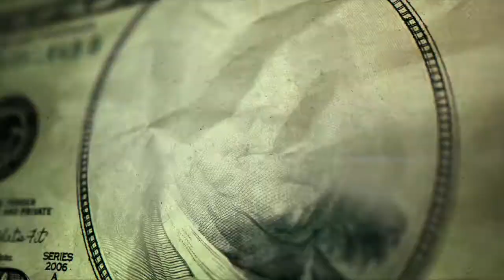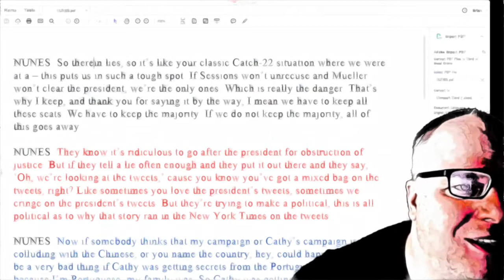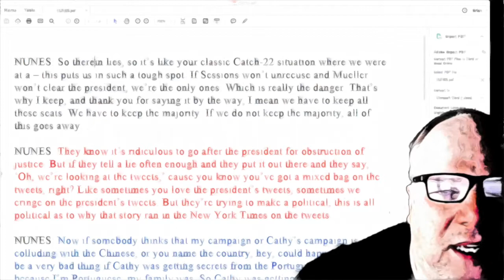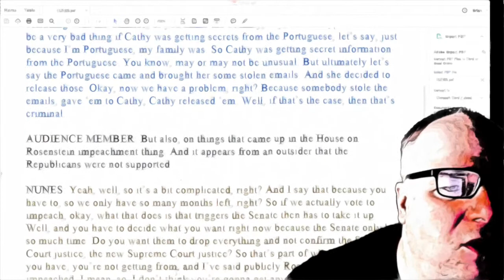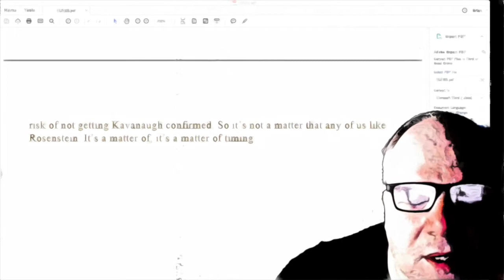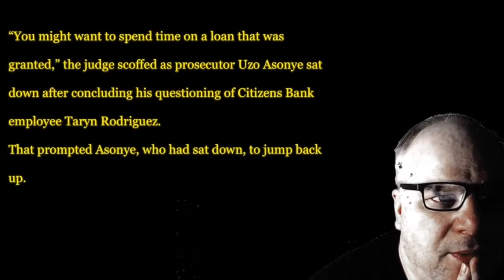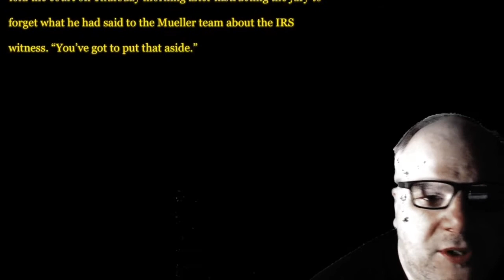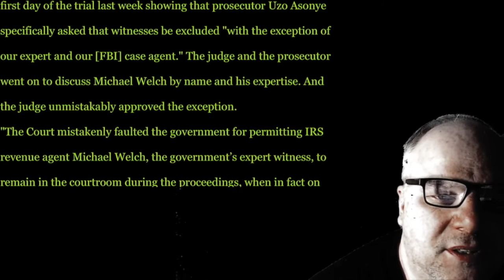RR#45 Addendum: "Rats is Life" (Judge T.S. Ellis and Devin Nunes)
This video essentially covers the portions from RR#45 that went silent.